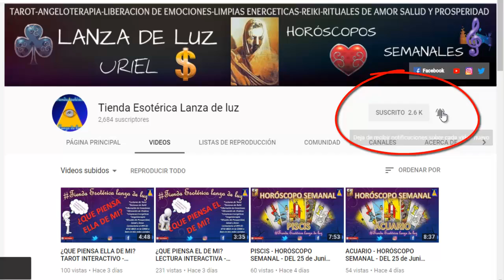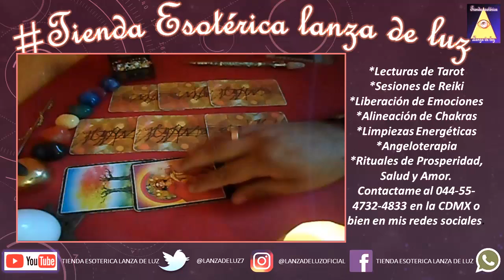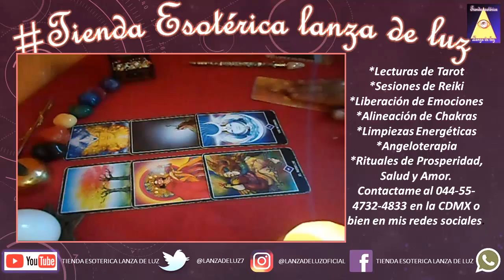¿CÓMO ESTARÁ MI RELACIÓN CON ELLA? - LANZA DE LUZ - URIEL - TAROT INTERACTIVO